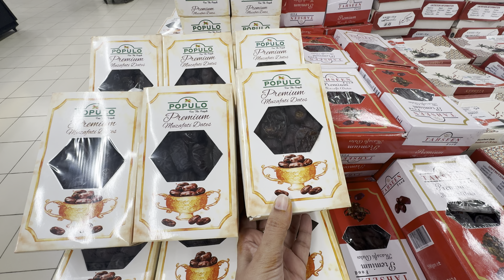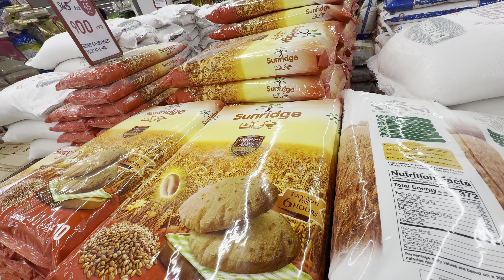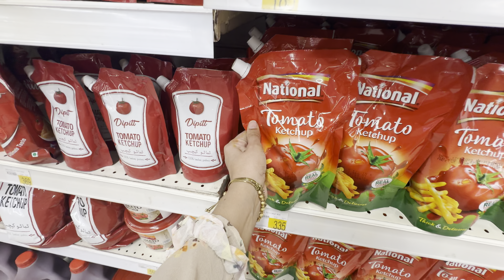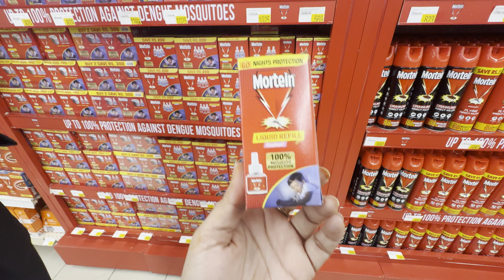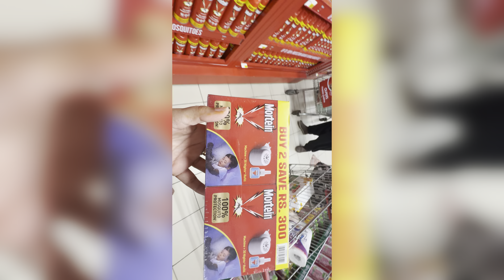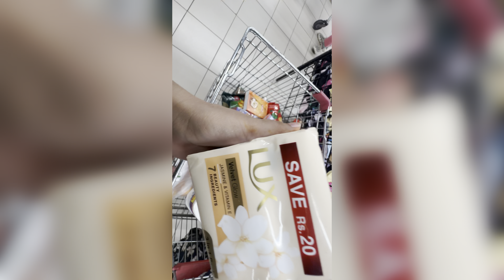Ramadan Grocery Vlog🛒2024/ramdan